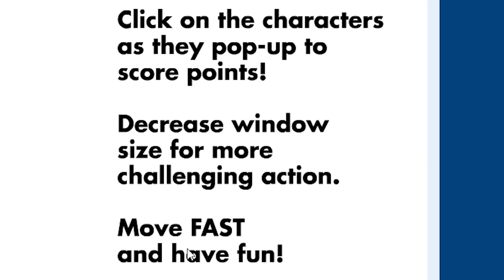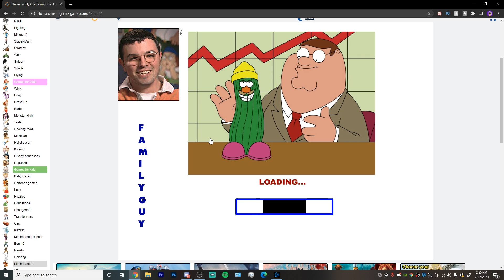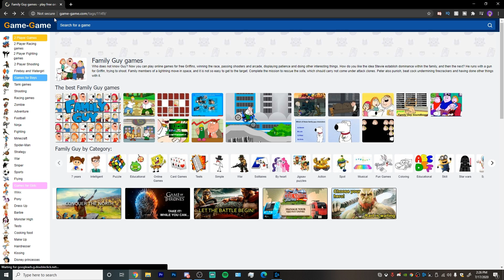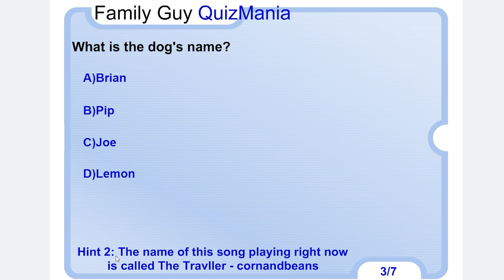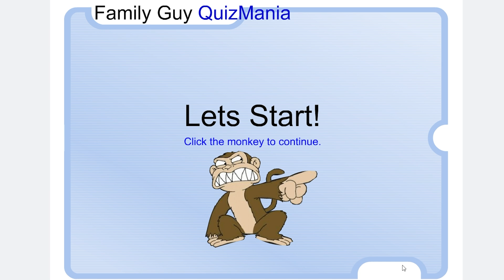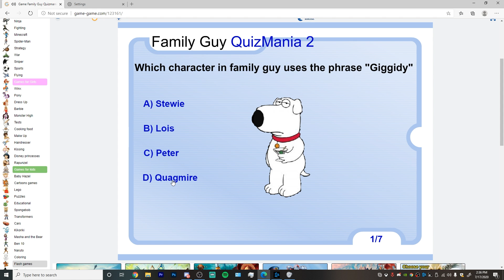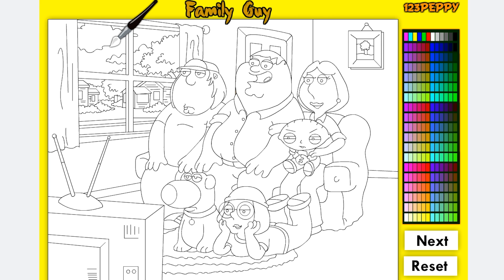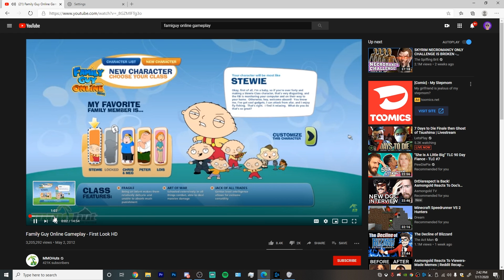Terrible Family Guy Games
Since I'm unable to play Family Guy online I decide to google some terrible flash games instead... enjoy the gameplay :D